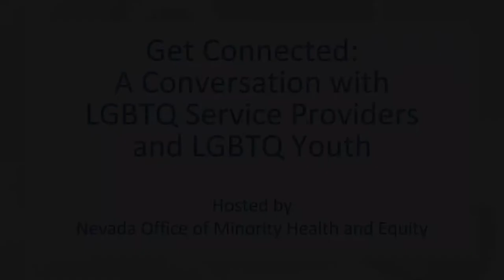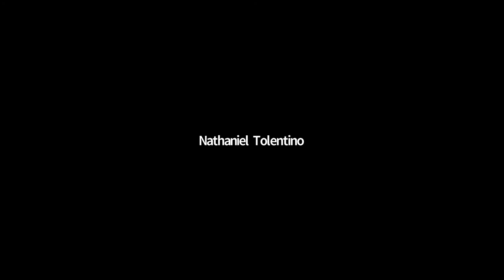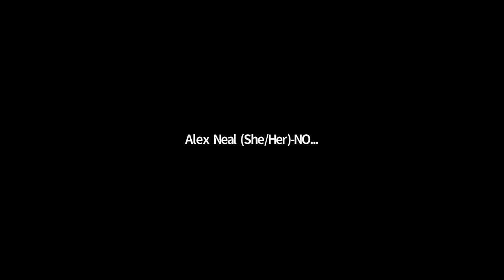Get Connected: A Conversation with LGBTQ Service Providers and LGBTQ Youth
In honor of Minority Health Awareness Month, the Nevada Office of Minority Health and Equity hosted "Get Connected: A Conversation with LGBTQ Service Providers and LGBTQ Youth" on Thursday, April 21, 2022. Get Connected highlighted the challenges facing LGBTQ youth and the importance of service delivery that recognizes the intersectionality of identities. Panelists represent service providers across the state of Nevada and LGBTQ youth sharing their lived experience. Ideal participants include LGBTQ service providers, school counselors, faculty for queer-straight alliances, teachers, and parents. The webinar was moderated by Percy Neavez, The Center’s Youth Resource Specialist.